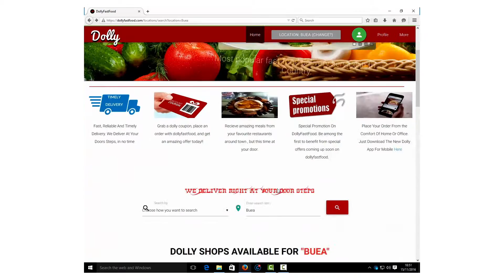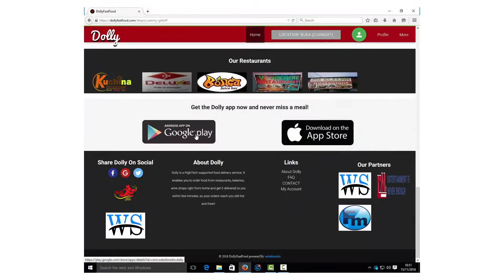Dolly fast food Commercial (Directed by Nkwain Chiambah)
Chillen Media